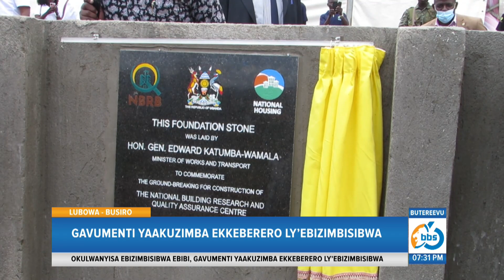Okulwanyisa Ebizimbisibwa Ebibi…Gavumenti Yaakuzimba Ekkeberero Ly’ebizimbisibwa